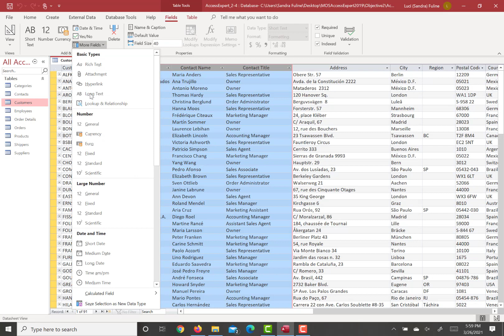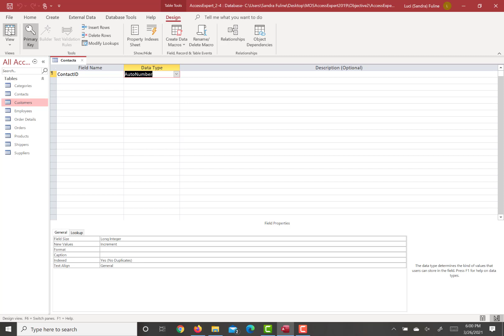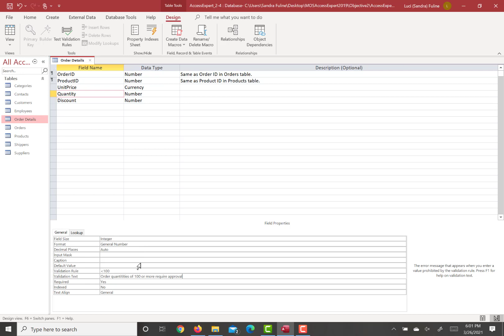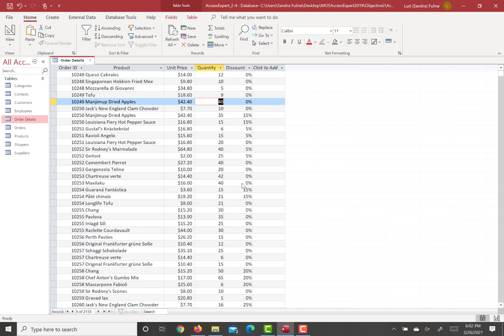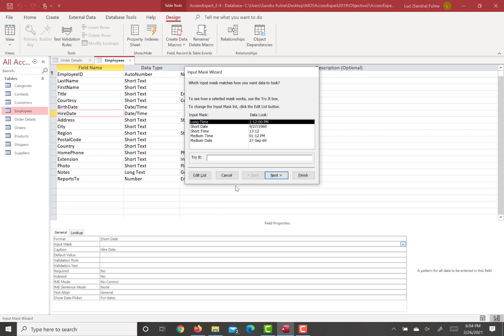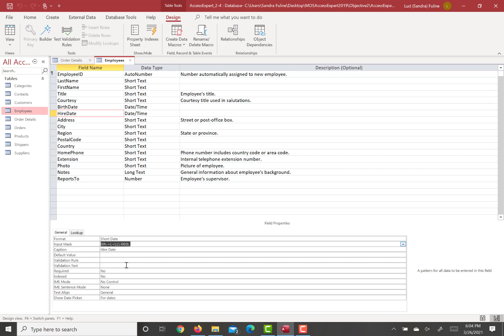Access 2019 Objective 2.4 Video